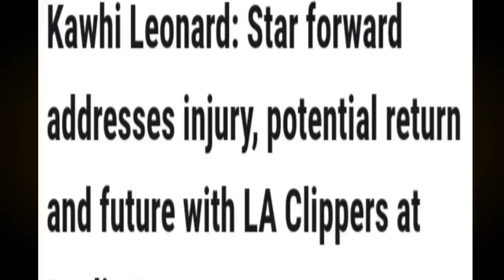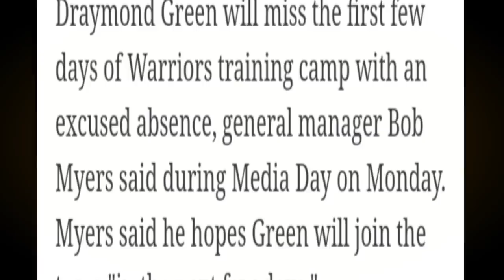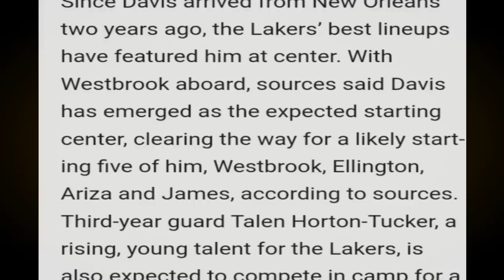JORDAN GALIT agad sa LAKERS | Draymond GREEN MAWAWALA sa GSW | Kawhi LEONARD INJURY UPDATE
Mga IDOL, ang pag uusapan nga natin dito ay tungkol naman sa balitang galit nga daw agad si Deandre Jordan sa Lakers. Samahan narin natin ng iba pang balita.